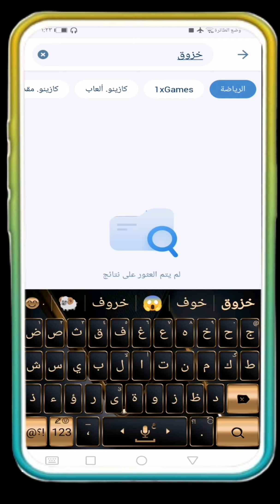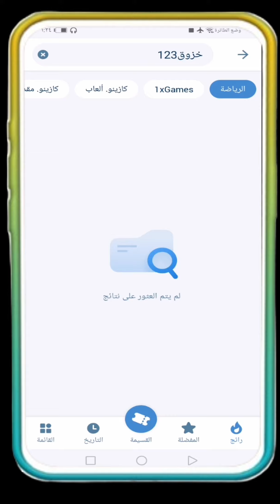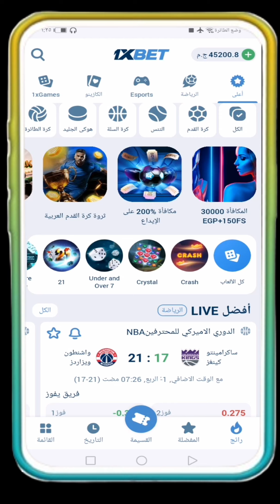الغاز مخفية : crystal xbet لم تعرفها من قبل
لعبة crystal xbet  هى مقمارة واخطر لعبة فى التدمير المال والحالة النفسية لدى لاعبى  المرهنات...